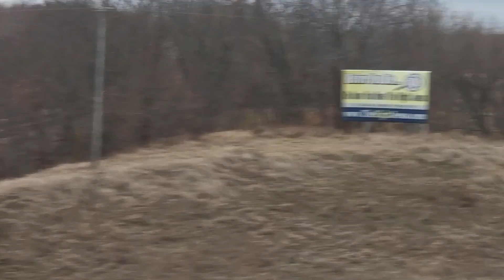Hwy 36 in Missouri